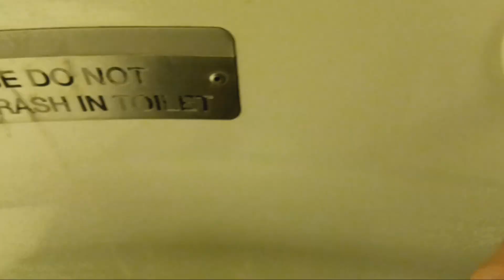MTA Metro-North Railroad M7 restroom